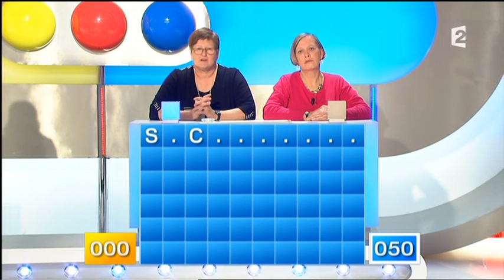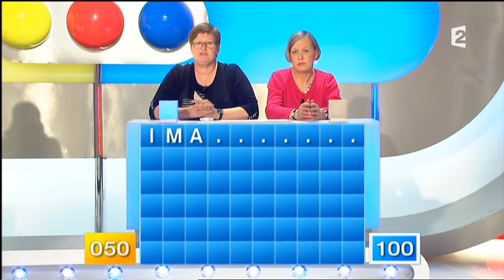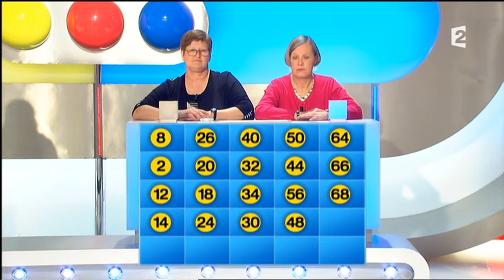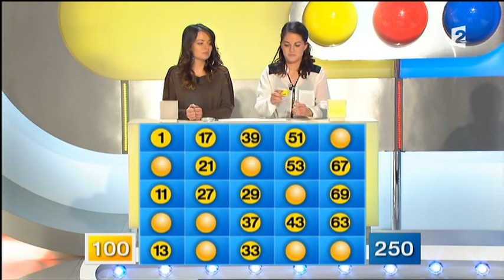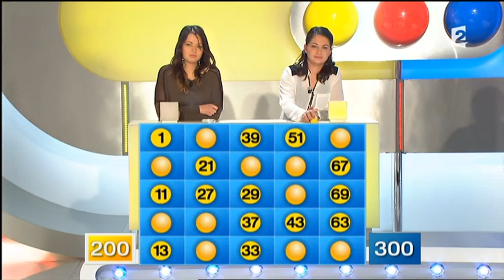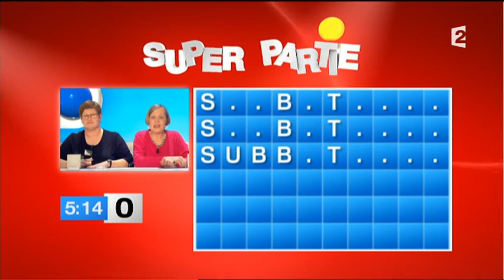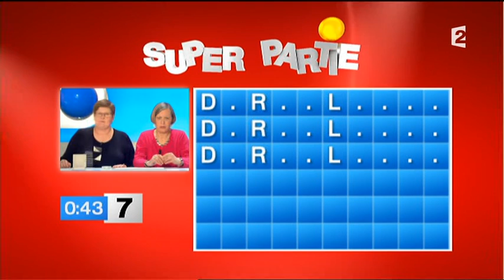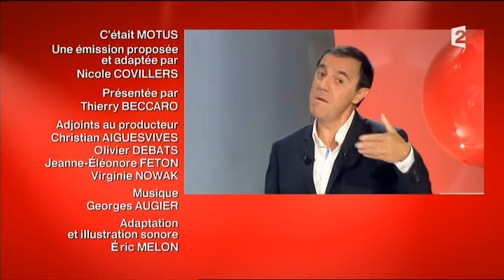Motus (30/01/2015)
Motus, émission du 30 janvier 2015, présenté par Thierry Beccaro sur France 2